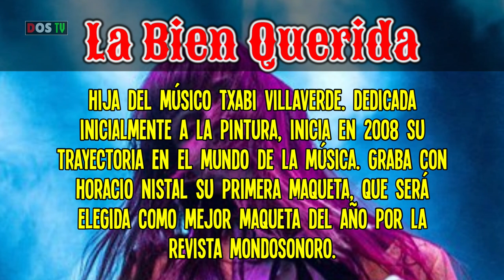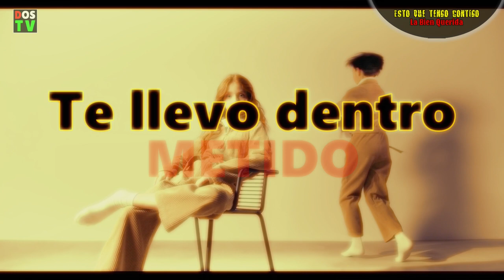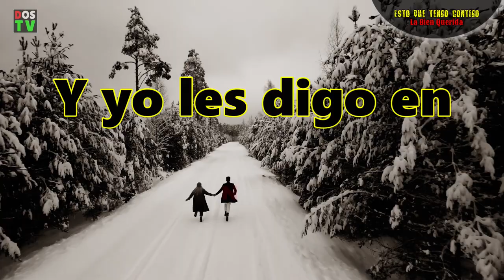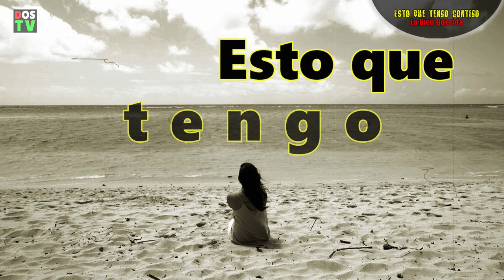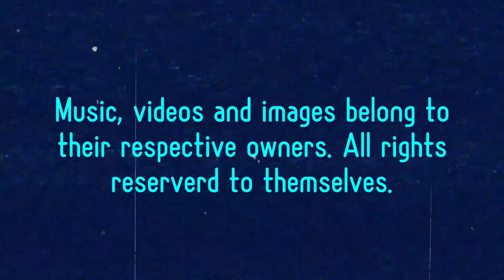La Bien Querida, Eso que tengo contigo. Unofficial video&lyrics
Ana Fernández-Villaverde, más conocida por su nombre artístico
La Bien Querida (Bilbao, Vizcaya, 6 de noviembre de 1972), es
una cantante española.

Es hija del músico Txabi Villaverde.​ Dedicada inicialmente
a la pintura, decide iniciar en 2008 su trayectoria en el
mundo de la música. Graba con Horacio Nistal su primera
maqueta, que será elegida como mejor maqueta del año por
la revista Mondosonoro.

MUSIC IN CREDITS
(Youtube Library)

Music, videos and images belong to
reserverd to themselves.

THANK YOU TO ALL THE PEOPLE
WHO SHARE THEIR VIDEOS AND PHOTOS
FOR VISUAL CREATIVITY.

Art is necessary and enhances
our life. Consume culture.